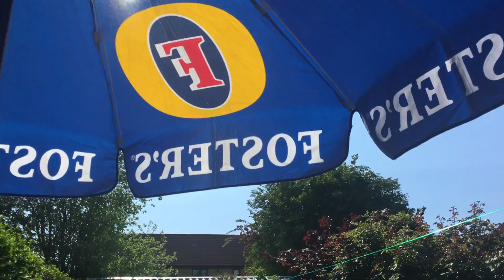Hull England Heidi's & WobblyBobbly's place & the gpigs vid 3